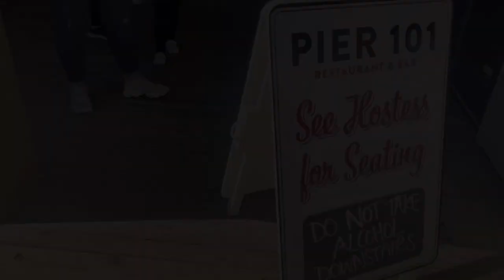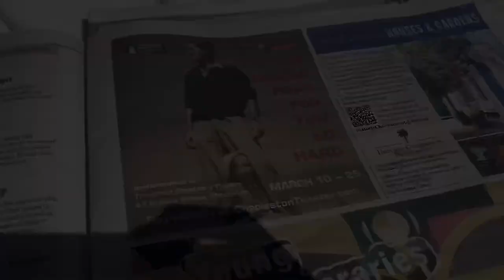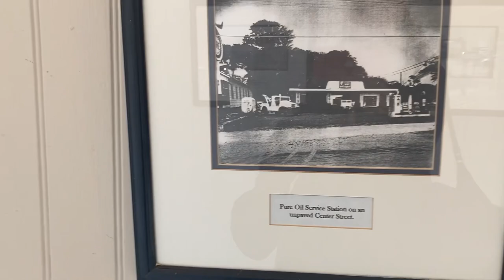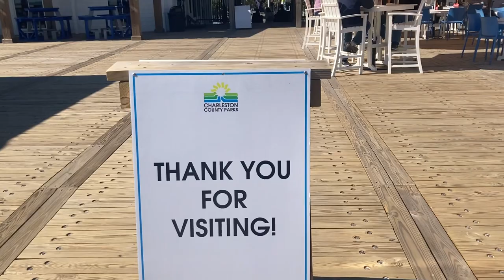Folly Beach’s Pier 101 Restaurant / A Walk On The Pier / Trippy Birds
Dude. This place is cool. Don’t tell too many people though, especially those folks from New Jersey. You know who I mean. They like to keep their car running in front of somebody else’s small little patio. In the world we live in, I’d like people to run their motors less and their mouths also.

This movie was made by Yours Truly. It was fun. Enjoy and Ring my bell!